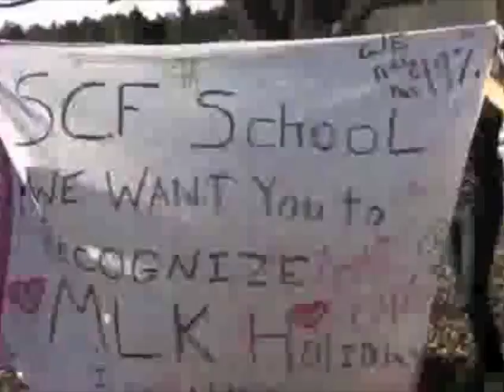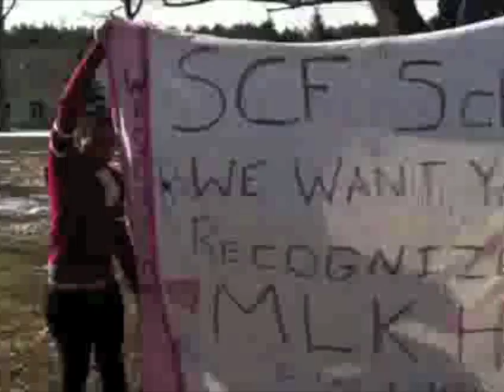Recognize MLK day in Saint Croix Falls, WI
Description:

This is Queen,Tiffany and Ruthie they go to school in Saint Croix Falls ,WI Every year we stay at home to celebrate MLK day and learn about our heritage because our school does not celebrate or recognize MLK day.

Actors: Queen, Tiffany, Ruthie of Saint Croix Falls, Wisconsin.

Notice:

All video footage is free to be rebroadcast in its entirety, and unedited. Please recognize O-Team and those individuals who did the filming/editing, music, and worked with us as well, in your credits.